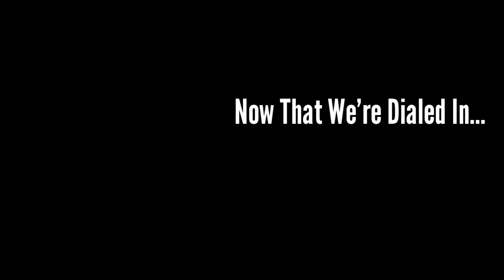Saltwater Micro Fishing for Sheepshead at Packery Channel Jetty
We are saltwater micro fishing for  and we are using TINY Tackle to catch some BIG fish!  In this Texas fishing vlog Stanley Orchard goes saltwater fishing for sheepshead using freshwater tackle... and learns some valuable lessons along the way.  Can you use freshwater tackle to catch fish in saltwater?  Join us for a fun look at all this and more in another Texas family fishing video from the family that fillets together!

☆Weekly Livestreams with the Outdoors Live Crew

☆I am a constant user of TubeBuddy and highly suggest even the free version of this app to any/every YouTube creater.

00:00 Introduction
01:39 Fishing at the Packery Channel Jetty
03:23 Micro fishing for Sheepshead
06:04 Catch Sheepshead on the Jetty
08:28 BIG Sheepshead at Packery Channel
10:24 Using Tiny Tackle To Catch Sheepshead on Packery Channel Jetty